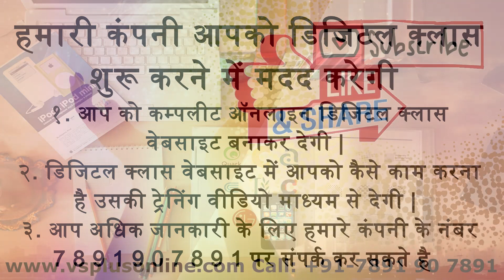Online Digital Class Website,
Online Digital Class Website, Video Tutorial Website
Through online digital class website, you can get your school and college courses to students. In this, you can teach the student through video, audio and written. You can record and upload videos and make a lesson plan. Students can login to their id and read the course.

सॉफ्टवेयर प्राप्त करने हेतू ।
1. बैंक एकाउंट मे जो सॉफ्टवेयर इनस्टॉल करवाना है उसका पैसा डाले ।
2. उसके बाद हमे बैंक स्लिप भेजे और कॉल करके सूचित करें ।
3. हमारे द्वारा निर्धारित समय पर कंप्यूटर को ऑनलाइन करें ।
ऑनलाइन सॉफ्टवेयर anydesk, teamviewer7 कोई भी यूज़ कर सकते है ।
4. हमारी team आपके कंप्यूटर में सॉफ्टवेयर इनस्टॉल करके आपको पूरी ट्रेनिंग देगी ।
5. सॉफ्टवेयर की सीडी आपके एड्रेस पर कूरियर कर दी जाएगी ।
6. किसी अन्य जानकारी के लिए आप 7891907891, 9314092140 पर संपर्क कर सकते हैं ।

Online Digital Class System Website Free Demo.

best virtual classroom platform,

virtual learning systems,
best online classroom website,
create a virtual classroom free,
free online classroom website,
virtual learning platform,

online classes,
how to take class online,
how to take online classes,
take class from online,
class from home,
online coaching